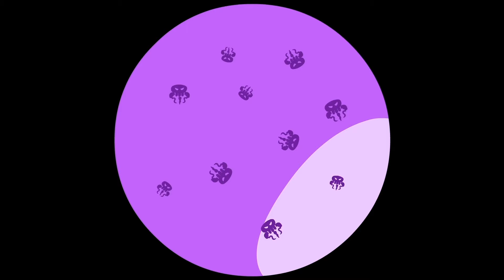El Dr. Spooky quiere cambiar el clima - Superzoo Dibujos Animados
¡Superzoo por fin en español!

 El Dr. Spooky quiere cambiar el clima por ello ha creado un robot que lo está congelando todo. El equipo Superzoo deberá detenerle para evitar que todo el planeta quede cubierto por una capa de hielo.